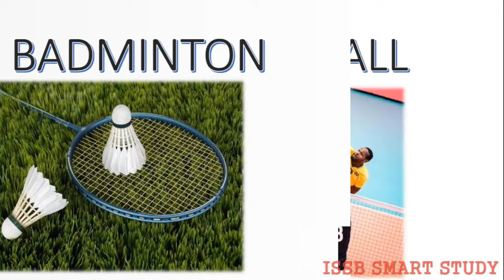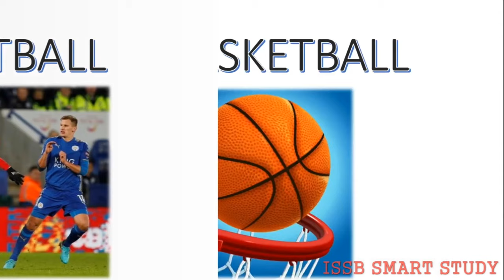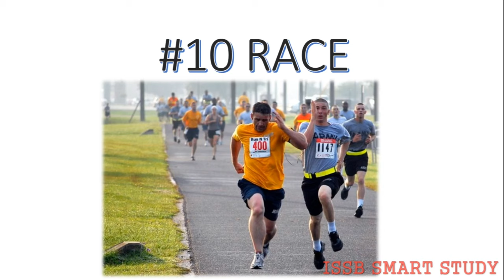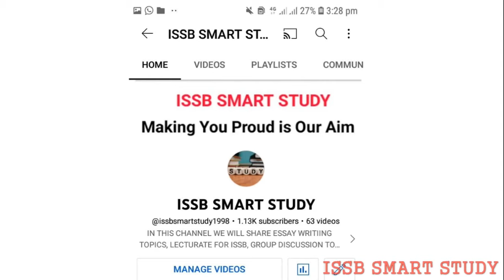HOW TO WRITE SPORTS IN INITIAL AND ISSB | WHICH SPORTS SHOULD I WRITE IN INITIAL AND ISSB | PMA ISSB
THIS VIDEO IS ABOUT SPORTS IN INITIAL INTERVIEW AND ISSB
WE COVERED THE FOLLOWING QUESTIONS IN THIS VIDEO
1) HOW TO PASS INITIAL INTERVIEW OF PMA
2) BEST TIPS TO QUALIFY INTERVIEW
3) IMPORTANT ESSAY AND REPEATED ESSAY TOPICS OF PMA
4) 151 PMA LC INITIAL INTERVIEW ESSAY TOPICS
5) HOW TO WRITE ESSAY IN INITIAL AND ISSB
6) INITIAL INTERVIEW EXPERIENCE
7) 151 PMA L/C INITIAL INTERVIEW RAWALPINDI CENTRE EXPERIENCE
8) CONFIDENCE IN INITIAL INTERVIEW
9) SPEAKING TOPIC IN INITIAL INTERVIEW
10) LECTURETTE TOPICS IN INITIAL INTERVIEW OF PMA
11) MISTAKES IN INITIAL INTERVIEW
12) BEST ESSAY REPEATED TOPICS OF PMA INTERVIEW
13) IMPORTANT ESSAY OF PMA 151 LC INITIAL INTERVIEW
14) HOW TO PASS INITIAL INTERVIEW
15) TIPS TO PASS INITIAL INTERVIEW